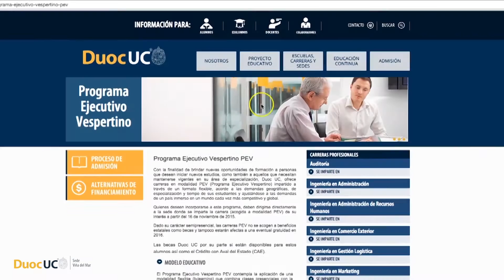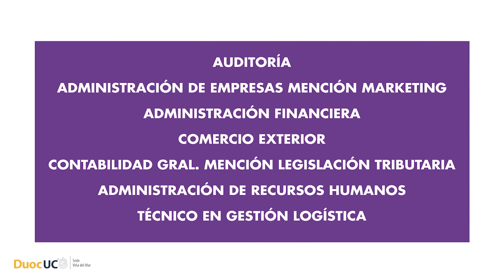Programa Ejecutivo Vespertino (PEV) Duoc UC - Sede Viña del Mar